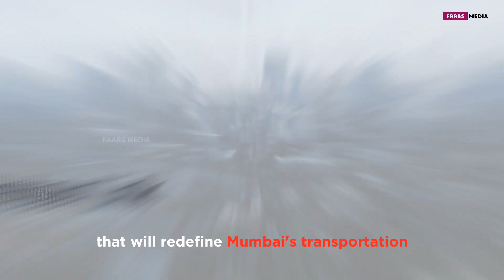🇮🇳🌉India's The Marvel of Mumbai: Trans Harbour Link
India's longest sea bridge open today,
ayal setu sea bridge open today,
Bridge open today by Modi,
PM Modi Atal setu opening today live,

Mumbai trans harbour link progress,
Mumbai trans harbour link project,
Mumbai trans harbour link latest update,
Mumbai trans harbour link update,
Mumbai Trans Harbour Link Drone Video,
Sewri Navha Sheva Trans Harbour Link,
Mumbai Trans Harbour Link Latest Progress,
Mumbai Mega Projects,
MTHL Latest Update,
Trans Harbour Link Latest News,
FAABS MEDIA,
Mumbai Trans Harbor Link Inauguration,
Mumbai News,
Trans Harbor Link Inauguration,
longest bridge of india

In this captivating video, join us as we delve into the incredible world of the Mumbai Trans Harbour Link, a truly ambitious project that is set to reshape Mumbai's infrastructure. We'll take you on a journey through the project's conception, its monumental engineering challenges, and the immense impact it is expected to have on the city.

Discover the intricate details of this engineering marvel as we uncover the innovative techniques and technologies being utilized to make this dream a reality. From its impressive length and advanced bridge design to the efficient transportation it promises, we'll explore every fascinating aspect.

As we journey through this video, you'll gain a deeper understanding of the benefits this link will bring to Mumbai and its residents. From reduced travel time and enhanced connectivity to new economic opportunities, the Mumbai Trans Harbour Link is poised to make a significant difference.

Prepare to be amazed as we showcase stunning visuals, informative graphics, and interviews with experts who are at the forefront of this groundbreaking project. Whether you're a transport enthusiast, engineering buff, or simply curious about the future of Mumbai, this video is a must-watch!

So, join us on this virtual expedition as we unravel the mysteries of the Mumbai Trans Harbour Link. Your support is greatly appreciated!

OUTLINE:

00:00:00 Introduction to Mumbai Trans Harbour Link
00:00:53 The Development of the Project
00:02:41 The Significance of Mumbai Trans Harbour Link
00:03:51 Recap and Conclusion